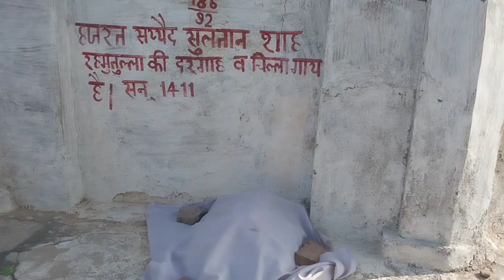बुन्देलखण्ड के सबसे प्रसिद्ध बड़े क़िलो में से एक जगम्मनपुर का क़िला | The Fort Of Jagmmanpur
kuthound,jagammanpur,bund,rampura,karan devi,jalaun mata,karan khera,jalaun news,karan khera mandir,karan devi jagammanpur,जगम्मनपुर,जुहीका का पुल,रामपुरा,करन खेरा मन्दिर,करन खेरा,पचनदा,माधौगढ़,जालौन,करन देवी